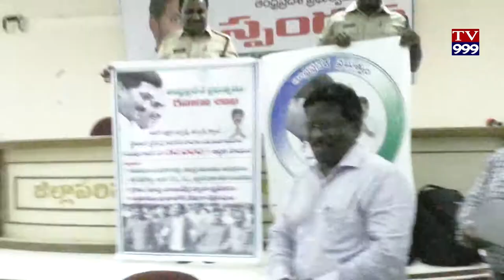DRIVER LAKU ARTHIKA ARHATA PATRALU ANDAJETHA TV999 NEWS